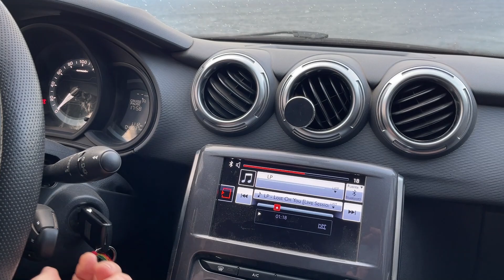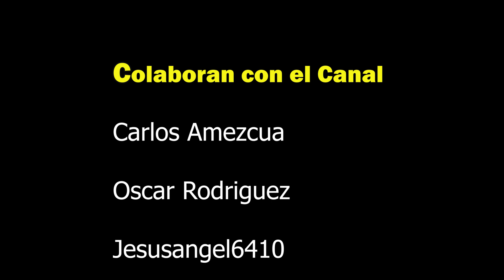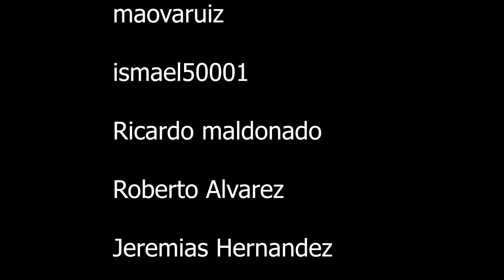Instaler en Bariloche | Citroen C3 4 canales en pasivo | Car Audio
En Este Video te muestro como tiene armado el sistema de audio y como suena el auto de Nahuel,  Un amigo, suscriptor y cliente de San Carlos de Bariloche.

😎 Disfruta de las membresías, Menciones en el canal y Charlas de asesoramiento en Privado.

Soy Gonzalo Codesal de Instaler, un local de Car Audio en Buenos Aires, Argentina.
🎻🎷🥁 Instaler es donde vive la calidad de sonido.

Estamos en Av Warnes 916, Ciudad Autónoma de Buenos Aires, Argentina

En nuestra web encontrarás fotos de nuestros trabajos y listas de productos con precios actualizados.

Si tienes un local de car audio y quieres trabajar con nuestros productos y recibir asesoramiento, no dudes en contactarnos.